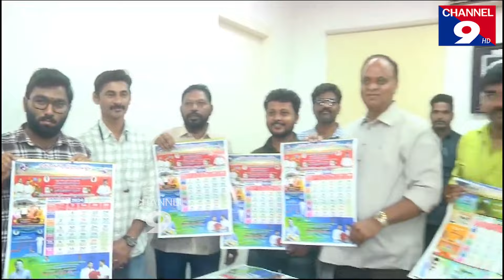ఛానల్ 9 నూతన క్యాలెండరు ను ప్రారంభించిన ఎంపీ వేమిరెడ్డి